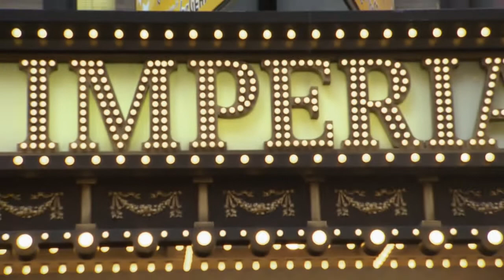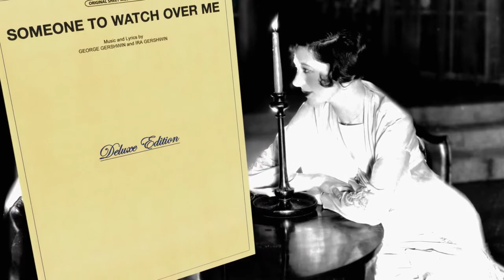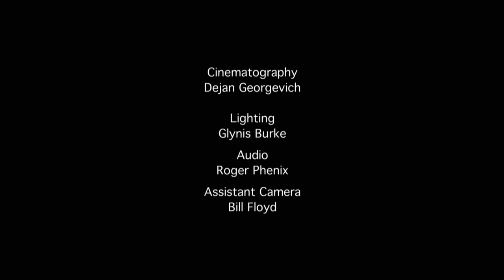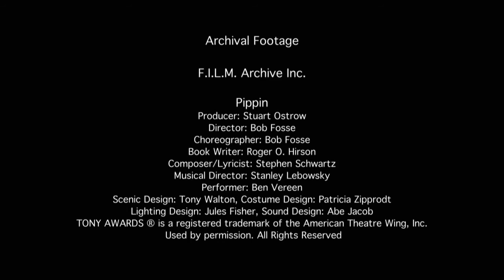Broadway History - The Imperial Theatre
Designed by Herbet J. Krapp, Broadway's most prolific architect, the Imperial was the fiftieth theater built by the Shubert Organization in the New York area. Krapp designed fifteen of the forty remaining Broadway theaters, more than any other architect. The theater is located on 46th Street but the Shuberts wanted an entrance on 45th Street; because Shubert Alley runs between 44th and 45th Streets and they already operated several other theaters on 45th Street, the Imperial was designed with a narrow entrance to meet this requirement.

The Imperial’s rectangular auditorium is wider than it is deep, which creates an intimacy between the audience and performers. In its early years, the Imperial was home to string of hits including many musicals by Rogers and Hammerstein, George and Ira Gershwin, Irving Berlin and Cole Porter. In more recent decades it has presented many Tony Award–winning productions including Fiddler on the Roof, Pippin, Dreamgirls, and Billy Elliot.